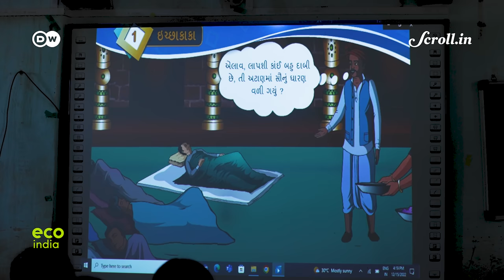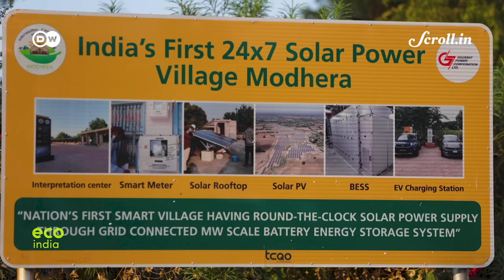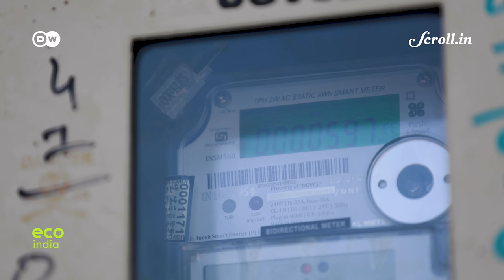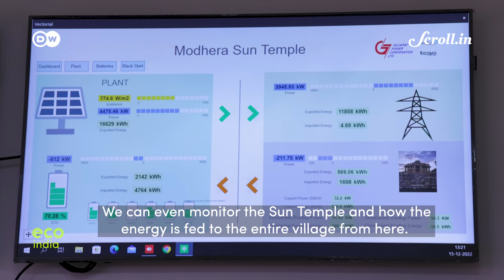Eco India: How one Indian village is showing the way to achieving 100 percent solar electrification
Averaging 300 days of sunshine a year, India has huge solar energy potential. It still relies heavily on coal for its electricity needs – compounding some of the world’s worst air pollution. But with plans to get half its power supplies from renewables by 2030 – India is going to have to up its solar game. A village in Gujarat is leading the way - as the country’s first to be powered by the sun – 24/7!

Credits:

Supervising Producer: Nooshin Mowla
Field Producer & Script: Pracheta Sharma
Video Editor: Amit Garg (Metro Media Works)
Associate Producer: Ipsita Basu
Director of Photography: Dhiraj Katkade
Executive Producer: Sannuta Raghu